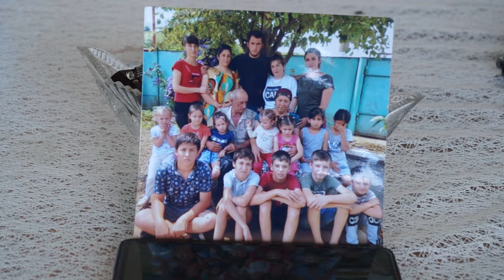19-09-2024 г. Дружная и многодетная семья Афашаговых из а.Ходзь